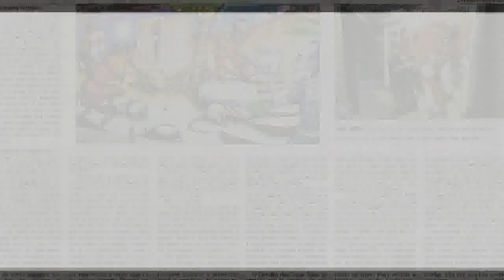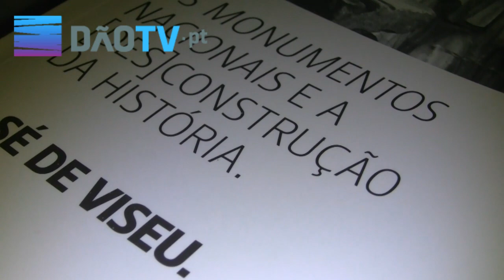Viseu - «Os monumentos Nacionais e a (des)construção da história. A Sé de Viseu»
A Arqueohoje e o Projecto Património Emporio lançaram o livro «Os monumentos Nacionais e a (des)construção da história. A Sé de Viseu». A iniciativa contou com o carimbo DãoTV